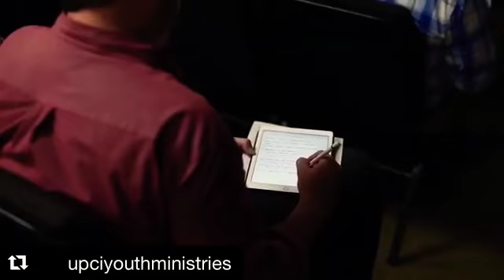WHAT. A. weekend we were so thrilled to hang out with youth leaders |apostolic 2018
WHAT.A.Weekend we were so thrilled to hang out with youth leaders from all over the nation at ymte18